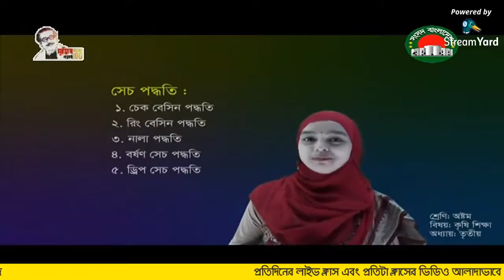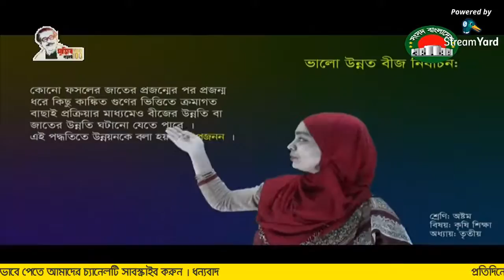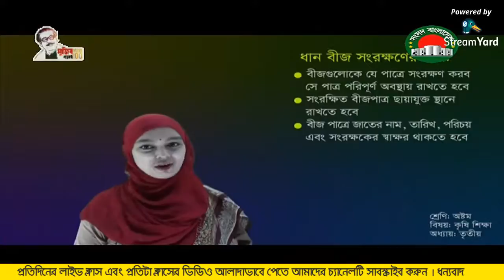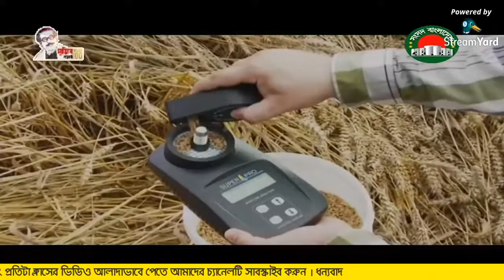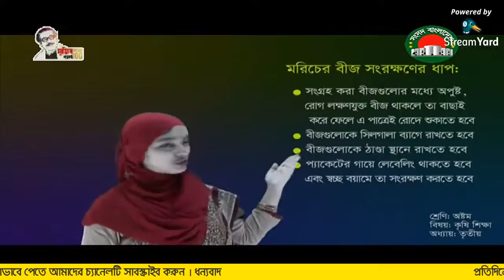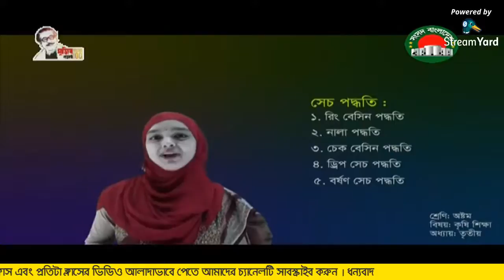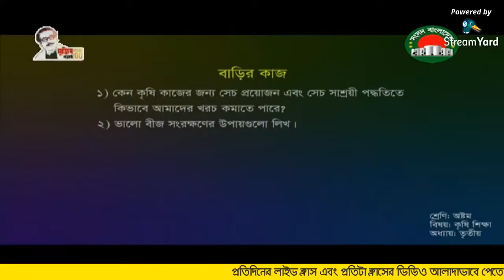৩ সেপ্টেম্বর ৮ম শ্রেণি কৃষিশিক্ষা || অধ্যায়ঃ ৩য় || Class Eight Agriculture Live | Sangsad TV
৩ সেপ্টেম্বর ৮ম শ্রেণি কৃষিশিক্ষা || অধ্যায়ঃ ৩য় || Class Eight Agriculture Live | Sangsad TV

Live Class Sangsad TV Live online Class । ১ম-১০ম শ্রেণির Live ক্লাস 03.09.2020